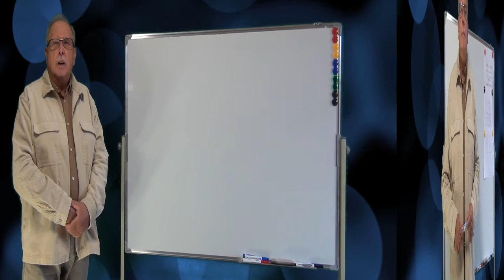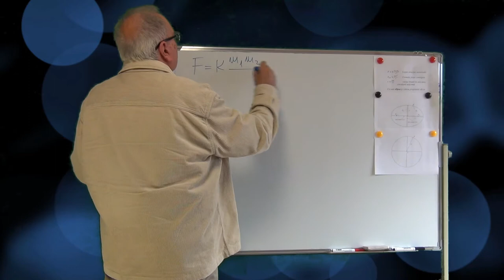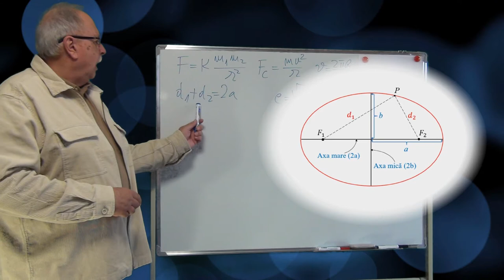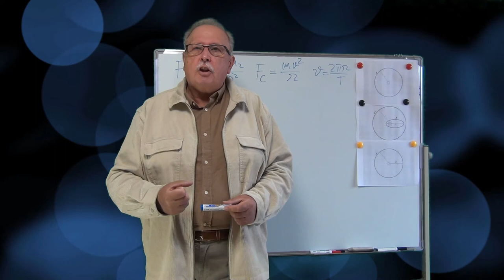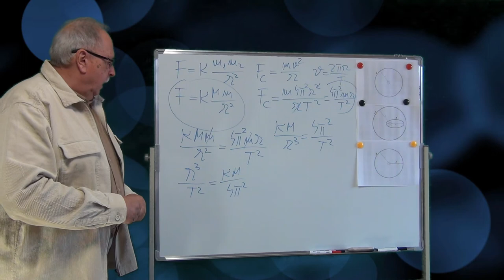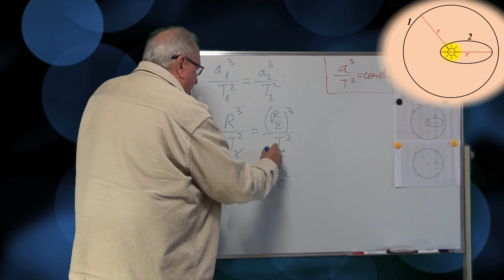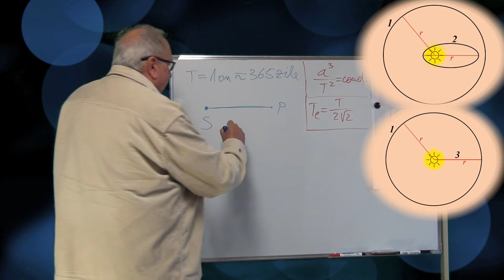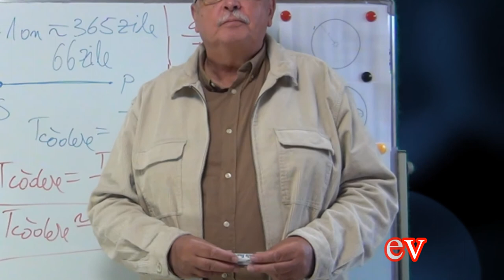Dacă Pământul ar cădea pe Soare (Cele mai frumoase probleme_01_Mecanică)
Calculul timpului de cădere al Pământului pe Soare în cazul în care Pământul s-ar opri din mișcarea de revoluție.
Generalizarea problemei și rezolvarea ei fără a face apel la calcul integral.